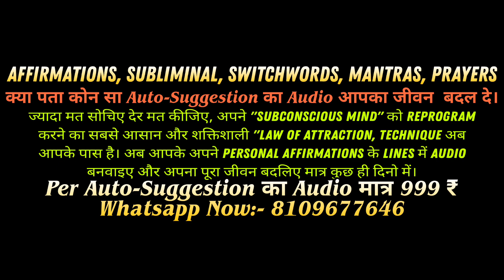मैं करोड़ों रुपए अपने जीवन में आकर्षित कर रहा हूं। Money Affirmation, Always Successful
IMAGE CREDIT:
pexels